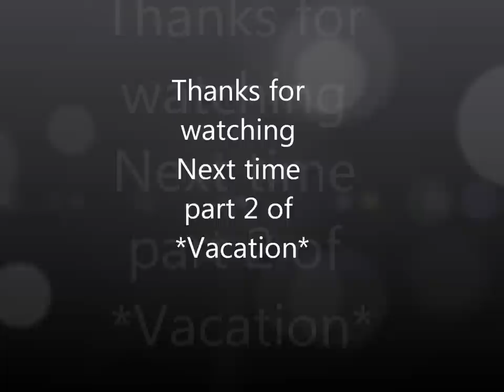Lets play Gangland Mission 8 *Vacation* Part 1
Enjoy the part i know i take some time but if you really like this game it worth it to see :) sub commet and like it. it will help me to do some more. :)